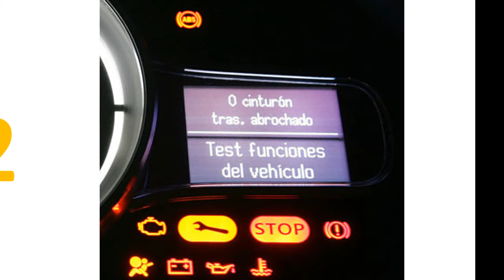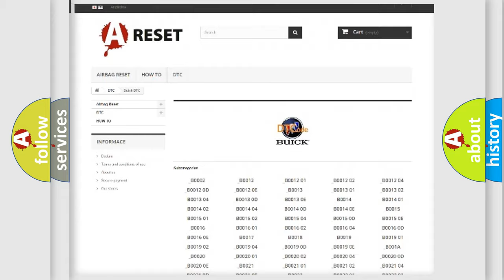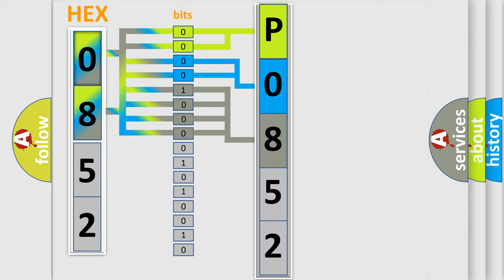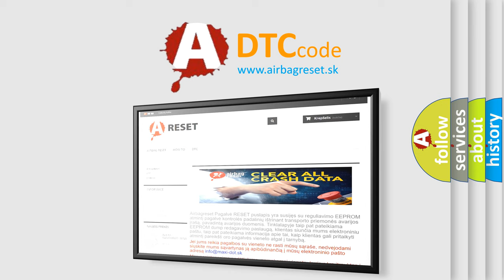DTC Buick P0852 Short Explanation